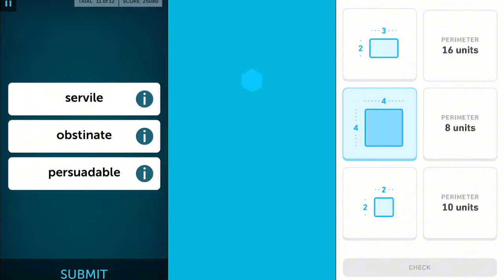#04 L.E.Ds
Getting harder to complete some of these games.